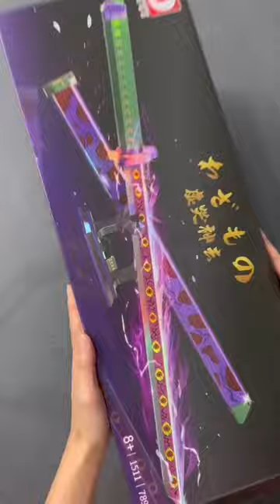Full video on my channel🥰 Do u know the name of this sword🔥anime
ALSO,HERE ARE SOME GOOD ANIME PRODUCTS RECOMMENDED FOR YOU

👉MY OTHER POPULAR SHORT VIDEOS